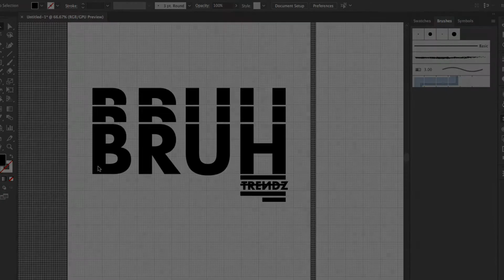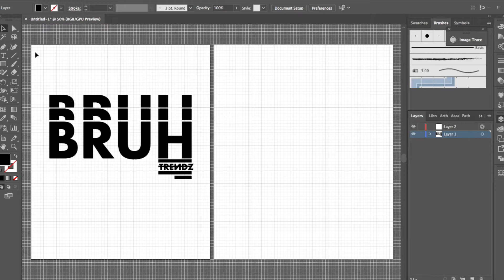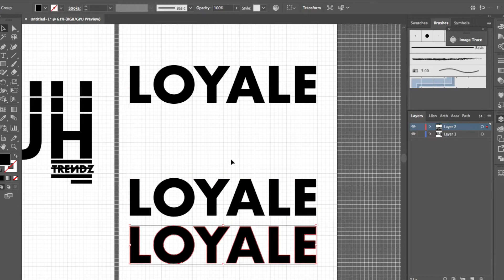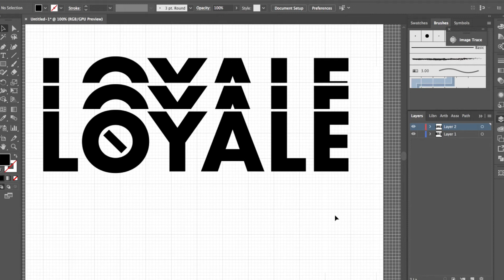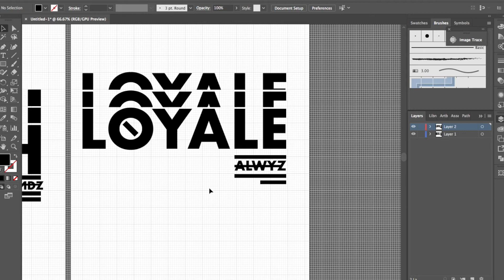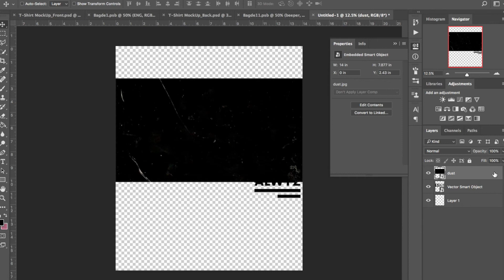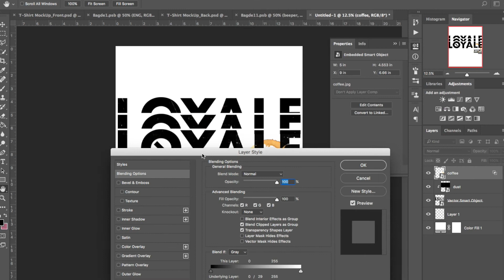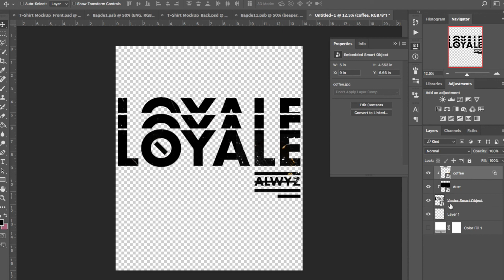How to Make COOL AND SIMPLE T SHIRT DESIGNS in Adobe Illustrator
Learn how to make cool and simple t shirt designs in Adobe Illustrator.

Today, I'm giving an indepth analysis on how to make a tee based off of trends in adobe illustrator. I start by giving you an origin on this t shirt design. Then we move into the typography. The font used for this is Futura Bold. We then use the shape builder tool to create the design. Finally, we add textures to the design in photoshop.